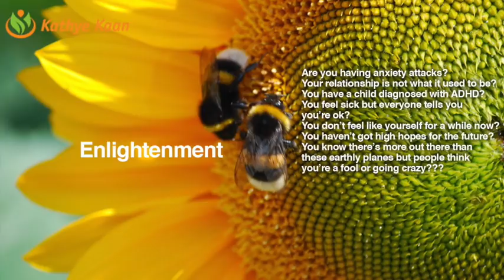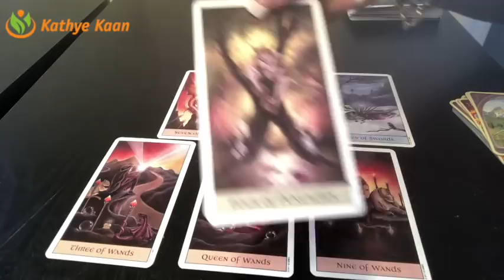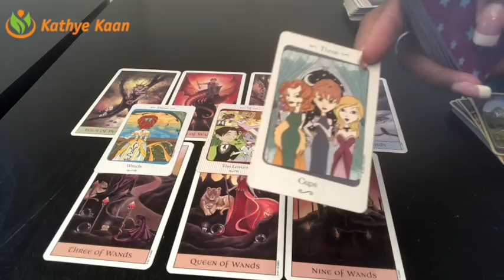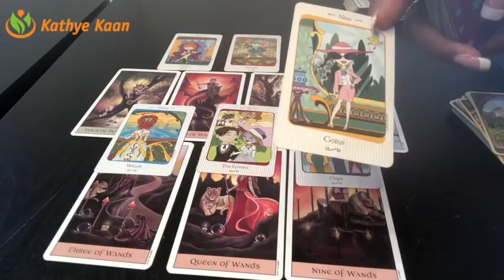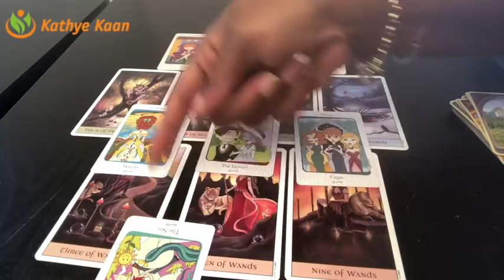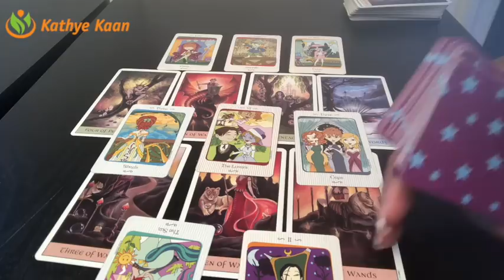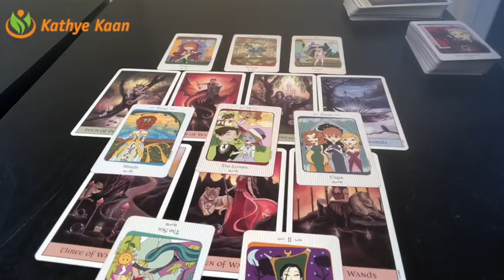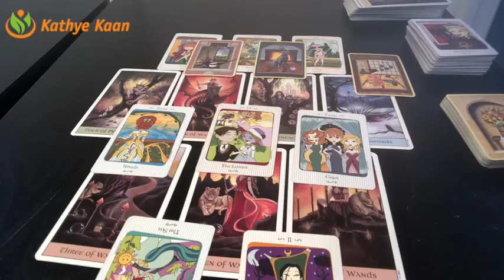CANCER Weekly Reading Psychic Tarot | Horoscope | Week 37 | September 10 - 16